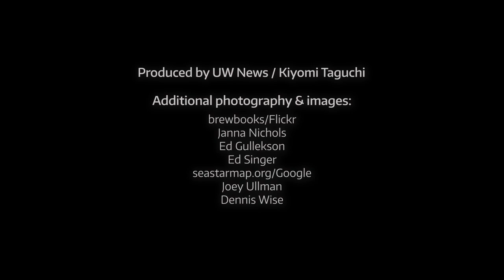Lab raised sea stars transferred to the ocean in UW experiment